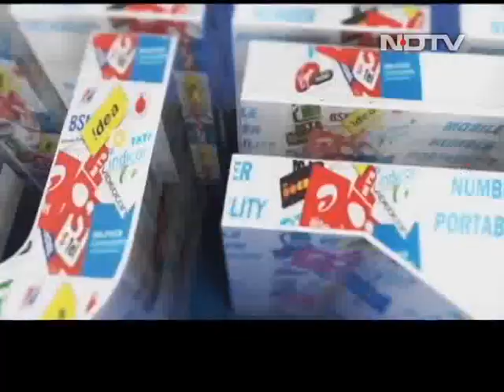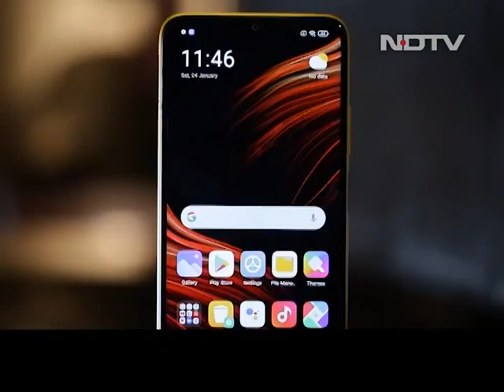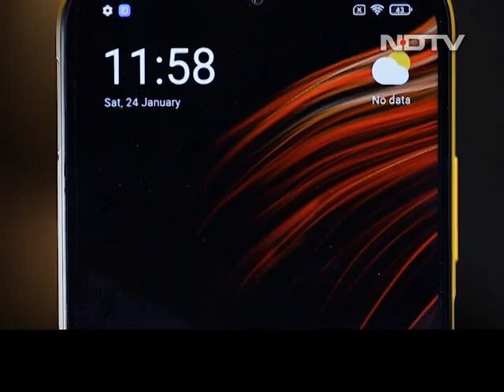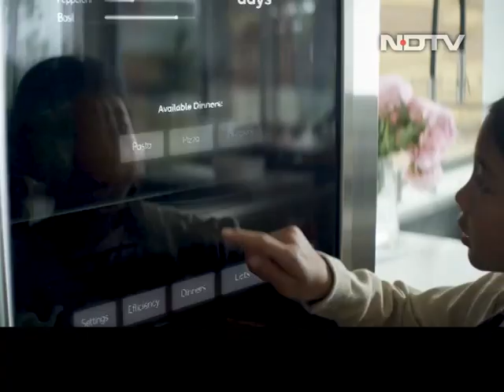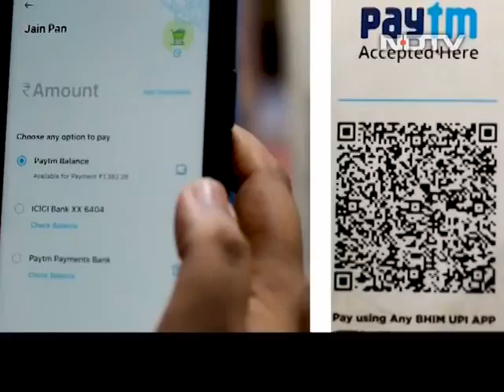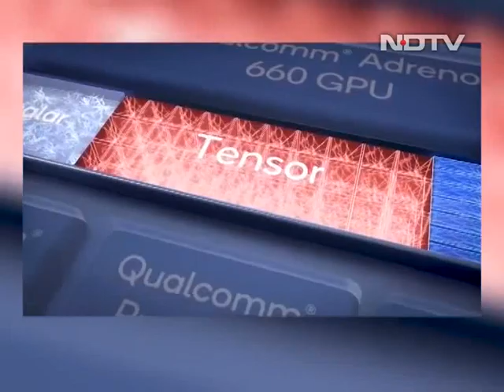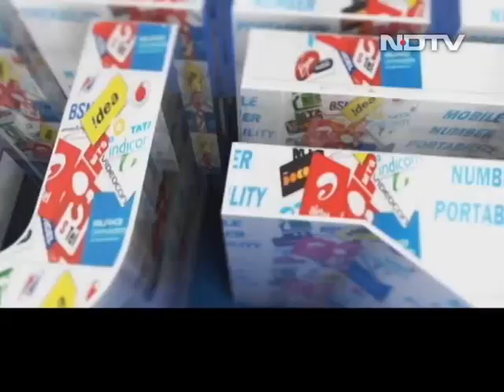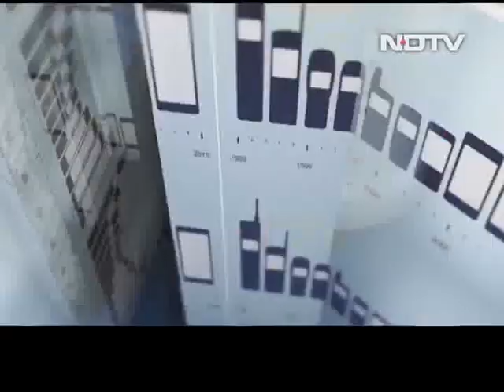Android 12 First Look, What to Expect From Smartphones In 2021, and More | Cell Guru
This week on Cell Guru, we get a first look at what Google has in store for Android 12 as the first developer preview hits the shelves. We look at some of the most promising smartphone trends for 2021. There are some good ones like more 5G-ready smartphones and some sad ones like losing out on the power adapter from the box. We see how Qualcomm Snapdragon enhances artificial intelligence on smartphones and how we use AI on a daily basis, sometimes without even knowing about it. In the end, we take a look at some of the most popular TWS earphones in the market and tell you all about which ones you should buy.